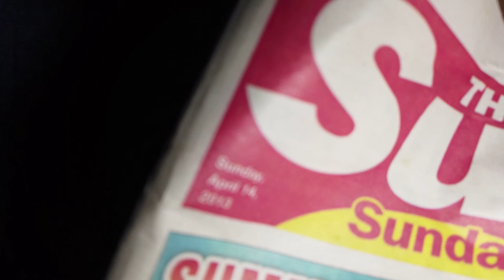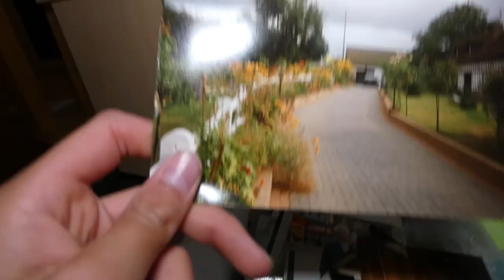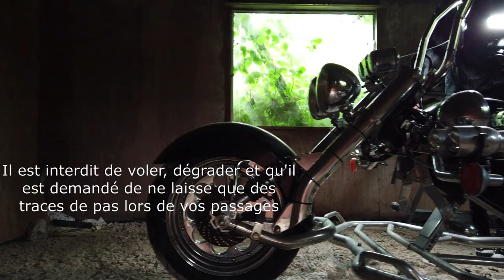La maison du bonheur - URBEX TEAM FAMILY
Aujourd'hui nous visitons une maison à l'abandon dans le nord de la France !
Surnommé (le gite du motard)

L'intrusion dans des lieux privés est strictement interdite par la loi, l'Urbex est régie par de nombreuses règles tacites entre explorateurs. Ainsi, parmi ces "lois", il est formellement interdit de divulguer l'emplacement d'un lieu visité, mais aussi d'endommager le bâtiment pour y rentrer.